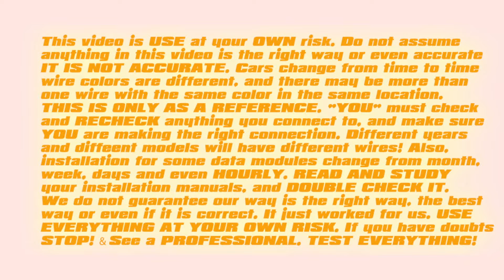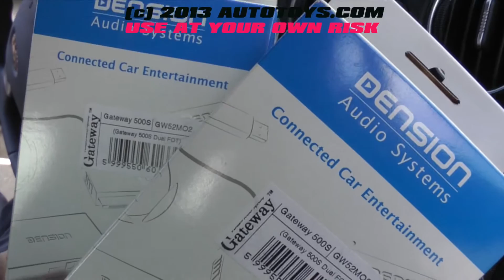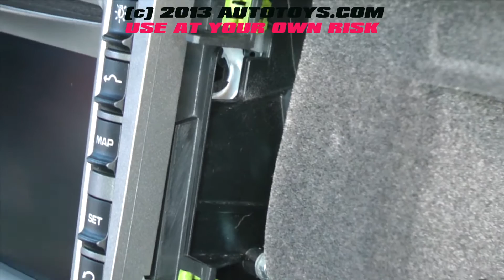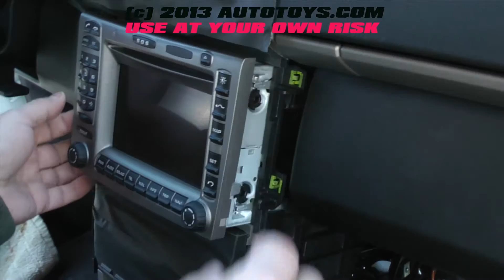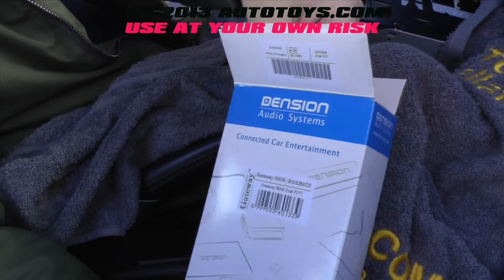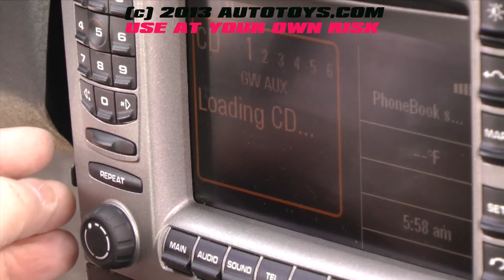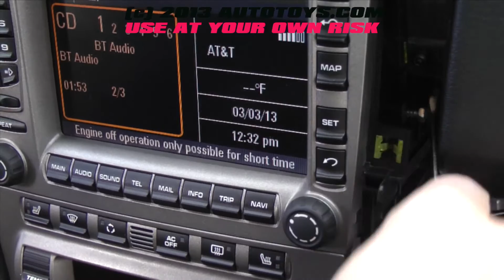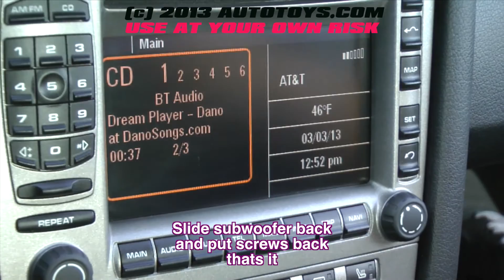Porsche Cayman: How To Remove And Install A New Bluetooth, Ipod, Aux adapter